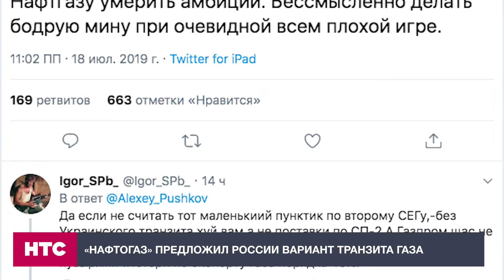«Нафтогаз» предложил России вариант транзита газа